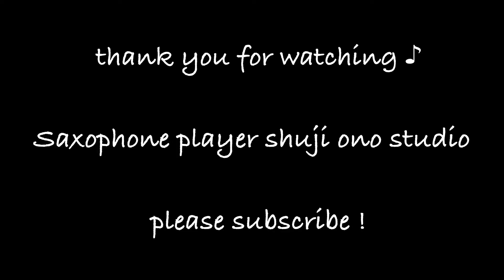【DTM】#14 太陽にほえろ！ ソプラノサックスで吹いてみました♫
オノです！

今回は、太陽にほえろ！をソプラノサックスで吹いてみました！
良い感じだと思いますがいかがでしょうか？？

これからも動画をアップしていきますので、

・音楽編集　cubasis2 、cubase7.5
・動画編集　lumafusion

Shuji Ono / オノ・シュージ
Alto Saxophone, Soprano Saxophone, Flute, 篠笛, etc...
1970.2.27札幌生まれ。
14歳よりアルトサックスをはじめる。高校では吹奏楽部、大学ではジャズオーケストラ、ジャズ研究会に在籍。その後、ジャズ、ロック、ブルース、AOR、サルサなどで活動。また、多くの有名ミュージシャンとの共演も！篠笛は北海道神宮祭で20年のキャリア！！現在はFASCINATION BOXをメインに、札幌にて活動中。

■機材
Zoom Q4
Zoom Q8
iPhone 8
iPhone SE2
iPad pro 2018
steinberg UR22C
lumafusion
steinberg CUBASE7.5